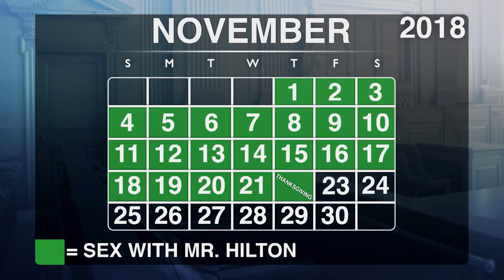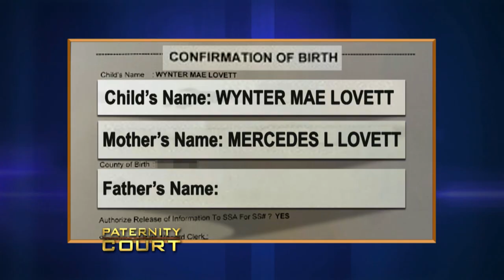Deadbeat Dad: Woman Says BF Abandoned All Four Of His Children (Full Episode) | Paternity Court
Lovett v. Hilton - A woman is convinced her boyfriend fathered their fifth child and not the man she slept with while they were “on a break.”